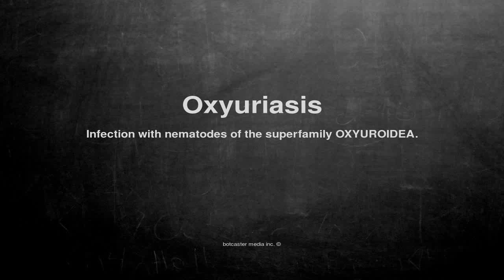Medical vocabulary: What does Oxyuriasis mean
What does Oxyuriasis mean in English?